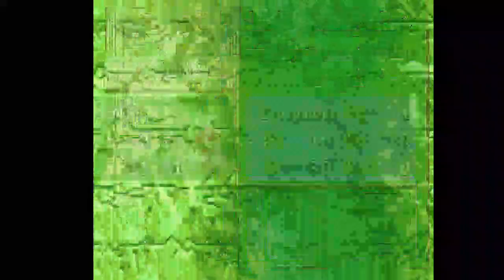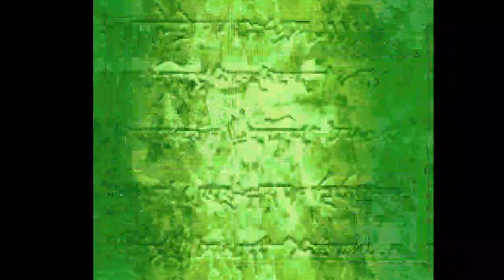Fire Emblem Rekka no Ken (The Blade of Blazing) Part 2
Doing good so far. As usual, I am reminded how easy it is to make a mistake mid-battle. Sometimes could be costly.